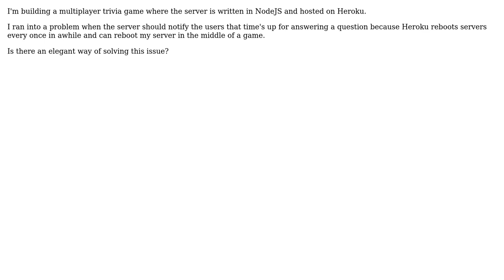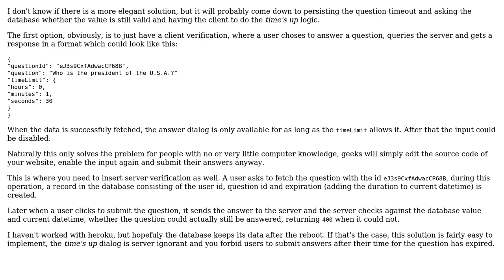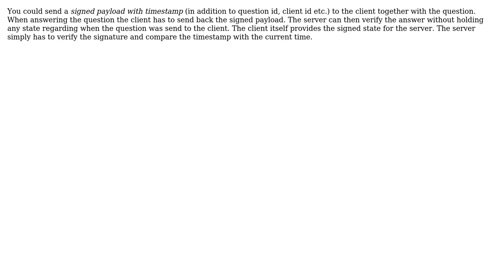Software Engineering: Stateful server on heroku (2 Solutions!!)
Software Engineering: Stateful server on heroku

With thanks & praise to God, and with thanks to the many people who have made this project possible! | Content (except music & images) licensed under CC BY-SA | Music | Images & others | With thanks to user gnat user Ephi Gabay user chromanoid user Andy and the Stack Exchange Network Trademarks are property of their respective owners. You are responsible for your own actions.